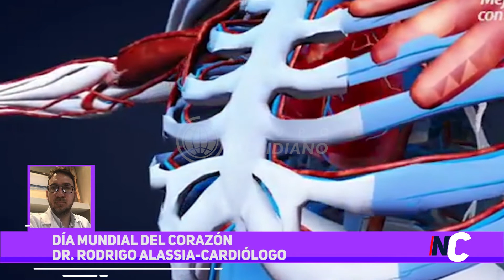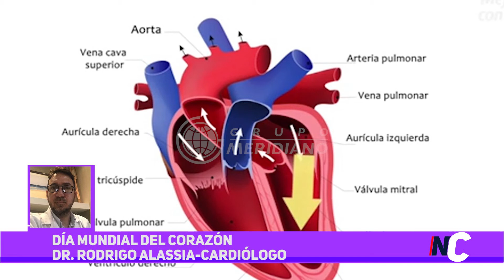Día mundial del corazón | Dr. Rodrigo Alassia | Cardiólogo